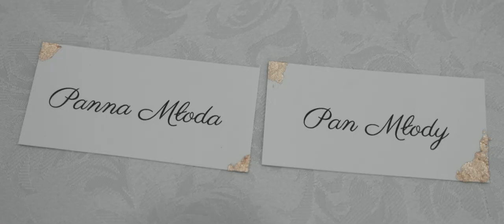CIARY LECĄ! Ada & Wojtek - CAŁY FILM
Zobaczcie jakie emocje emanują od Ady 💕 Wojtka
DJ/ Event Created by "Simon F"
FROKAM- FILM & FOTO